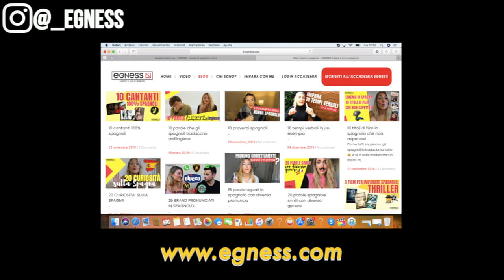IMPARA A DESCRIVERE UNA FOTO IN SPAGNOLO 📸 descrivo le vostre foto!! 😝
Impara a descrivere un'immagine in spagnolo! Cosa c'è nella foto? Com'è? Cosa sta facendo? 📸
Descrivo le foto che mi avete mandato voi!!😁

🇪🇸 Impara lo spagnolo quando vuoi e dove vuoi, entra nella prima scuola online di spagnolo per italiani: l'ACCADEMIA EGNESS

Spagnolo per italiani, spagnolo divertente e facile da imparare. Video corsi di spagnolo per studenti italiani di tutti i livelli, principiante, medio, alto.
Un bel metodo per praticare lo spagnolo e conoscere la Spagna e la sua cultura.
Perché imparare le lingue non è una cosa noiosa, ma... molto divertente! 😁

💻Visita e scopri molto di più!

Besos,
Alba.